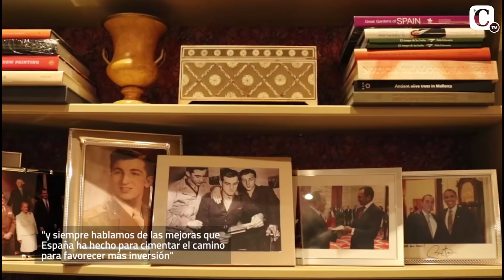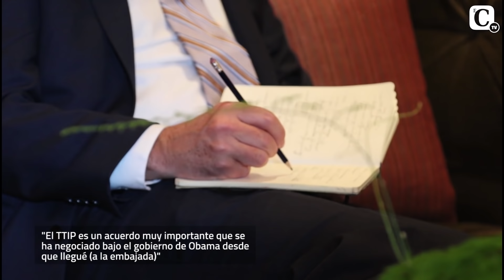Entrevista a James Costos, embajador de EEUU en España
El embajador de EEUU en España hace balance después de tres años y medio en el cargo. Descarta que Trump vaya a imponer un cambio de timón brusco en las relaciones.